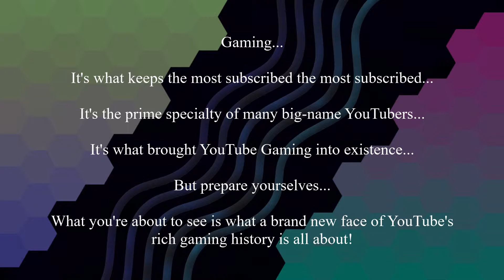Cyanesque111: Raising The Gaming Bar 111-Fold (Version 1)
I took everything that I knew about DaVinci Resolve 16 and used that knowledge to create a brand new trailer to replace the old one with Mega Man Maker gameplay with floor tiles making up words. I did pretty well, to be honest. I hope you like it as much as I did!